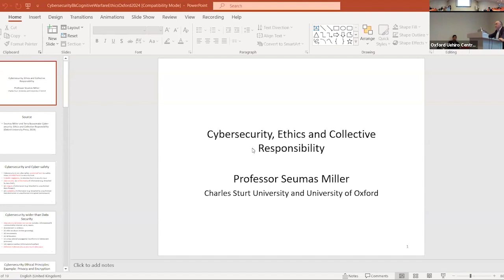St Cross Ethics Seminar: Cybersecurity, Ethics and Collective Responsibility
Title: Cybersecurity, Ethics and Collective Responsibility

Description
This talk introduces a new book by Seumas Miller and Terry Bossomaier: Cybersecurity, Ethics and Collective Responsibility (Oxford University Press, 2024).

Please note that a technical issue occurred with the PowerPoint slides during the recording, you can however find them

Abstract: The advent of the Internet, exponential growth in computing power, and rapid developments in artificial intelligence have raised numerous cybersecurity-related ethical questions in various domains. The dual use character of cybertechnology-that it can be used to provide great benefits to humankind but can also do great harm-means that business (data security, data ownership and privacy), public communication (disinformation and computational propaganda), health (privacy, ransomware attacks), law enforcement (data security, predictive policing) and interstate conflict (cyberwar, autonomous weapons) are of vital interest to cybersecurity ethics. A central theoretical and practical problem addressed in this book and in this talk is that of our collective responsibility for the collective good of cybersecurity.

Recorded on 30th May at St Cross College, Oxford.